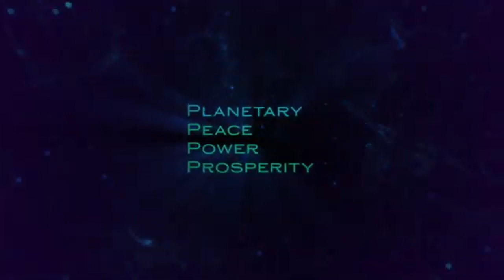Family with Nandi Kumar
What did change look like? Compare family as a child and family as a father.
Mother was dependent on father for everything.
Women must be independent - financially free, able to travel and stand on own two feet.